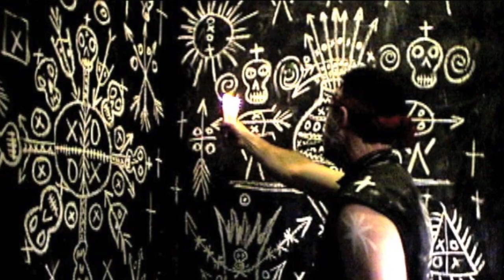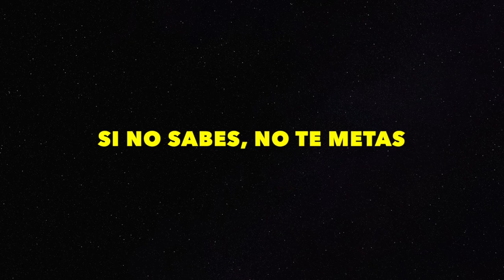KILEMBA BRUJERIA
TRABAJOS QUE TE ENSEÑAN COMO ES PALO MAYOMBE EN SUS NSARAS  TRABAJOS
Tataita iraka
Osvaldo Sesti